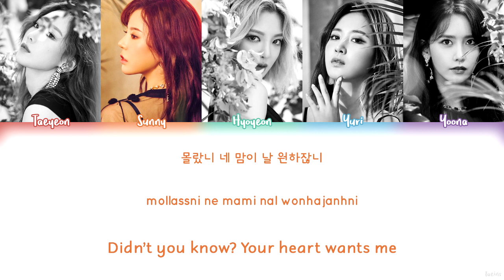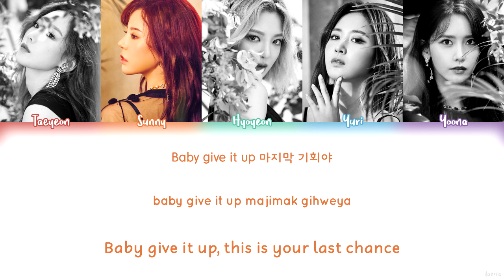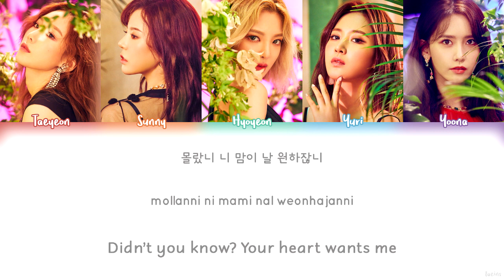SNSD OH!GG (소녀시대 OH!GG) – LIL' TOUCH (몰랐니) Lyrics (Color Coded/HAN/ROM/ENG)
an amazing debut from snsd's unit oh!gg! i loved this so much and translating it was fun haha

ARTIST: SNSD OH!GG (소녀시대 OH!GG)
SONG: LIL' TOUCH (몰랐니)